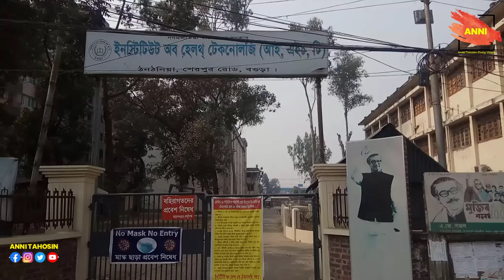Institute Of Health Technology IHT Bogrua Education Bangladesh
Health technology is defined by the World Health Organization as the "application of organized knowledge and skills in the form of devices, medicines, vaccines, procedures, and systems developed to solve a health problem and improve quality of lives". This includes pharmaceuticals, devices, procedures, and organizational systems used in the healthcare industry,as well as computer-supported information systems. In the United States, these technologies involve standardized physical objects, as well as traditional and designed social means and methods to treat or care for patients
how much money is spent on technology in education
what is technology in education and technology of education